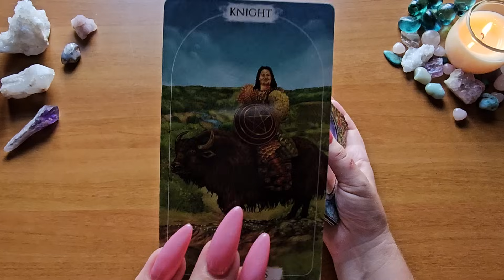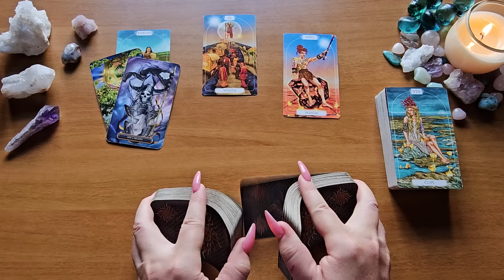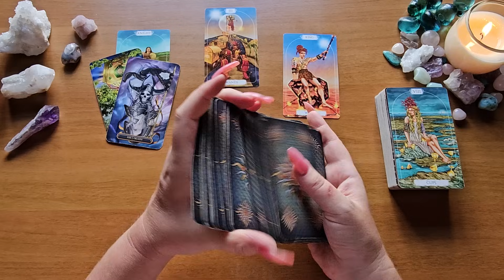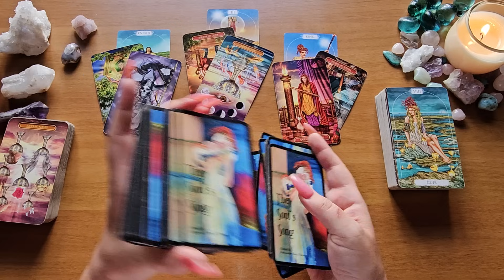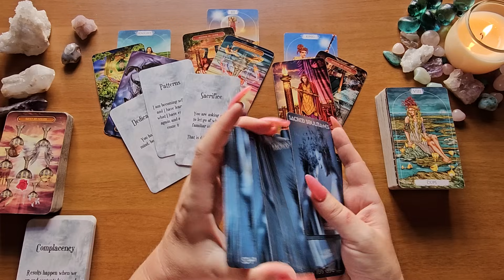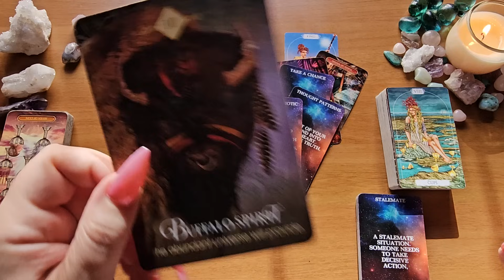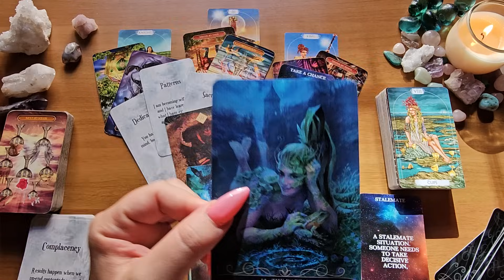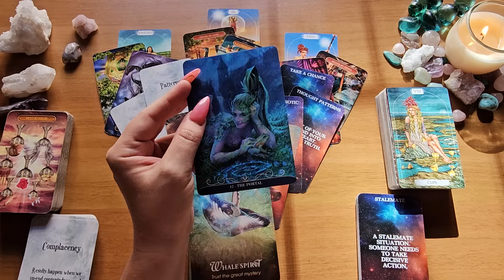Libra🖤You Have This Person Under Your Spell!✨🌻✨Big Proposal/Gift 💍Coming Soon🖤No Commun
This is a love tarot reading for Libra.

Spiritual Tarot
Gilded Tarot
The Soul's Song by Lightworker Tarot & Oracle: Etsy
Sacred Soulmates by Lilith Designs: Etsy
Spirit Animal Oracle
Night Fairies Oracle